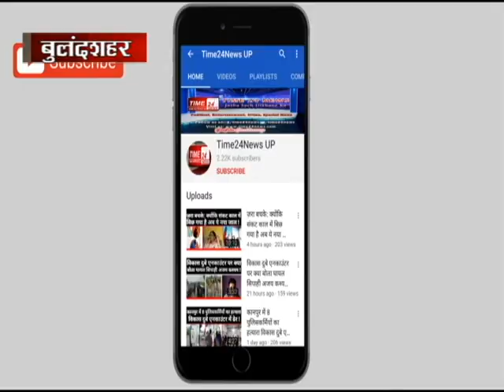बुलंदशहर: पिता और भाई ने किया खून के रिश्ते का खून !